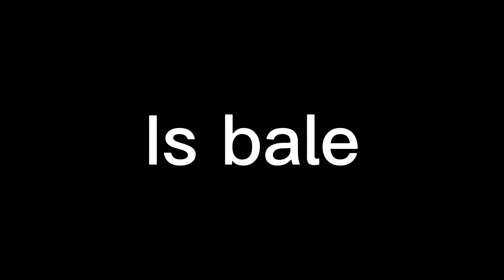The Most Time Consuming Boss Fight With My Prime Wyvern | ARK Eternal#7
In this video of ARK Eternal, I summoned Rockwell and defeat him with my brand new Prime Wyvern.